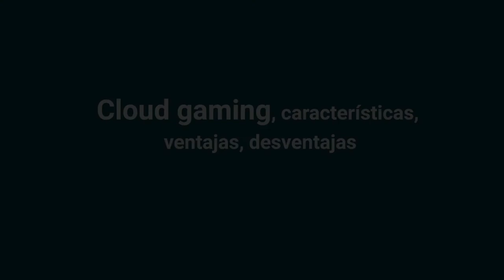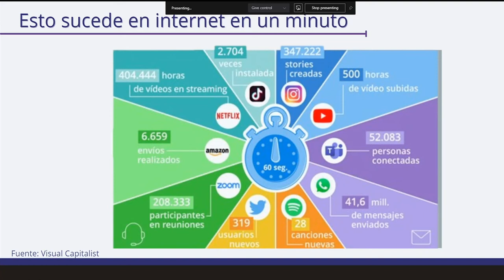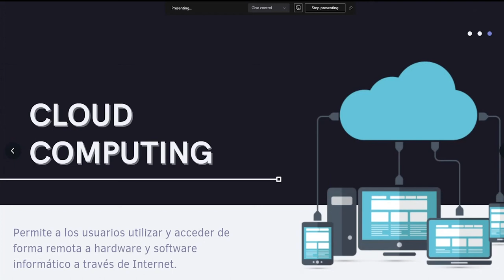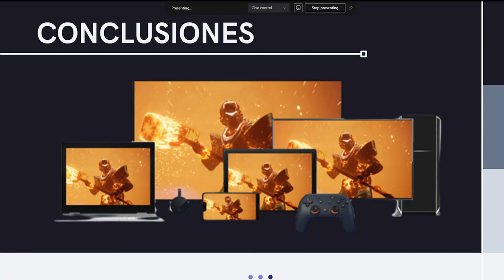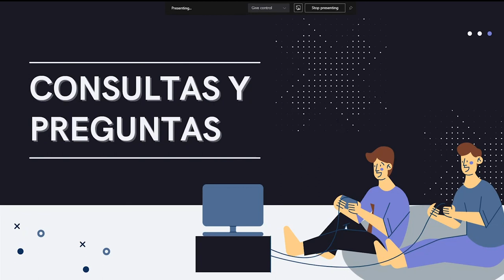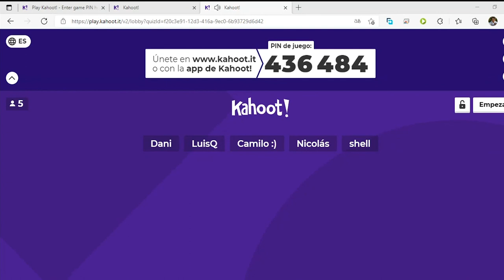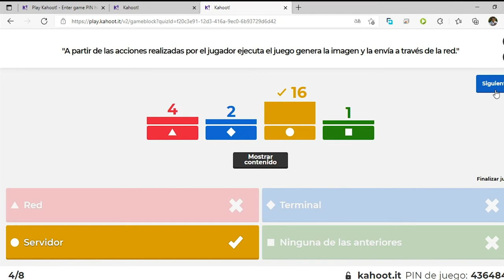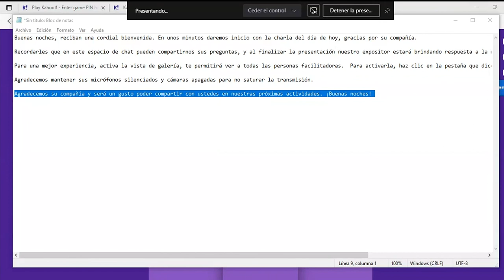Cloud gaming, características, ventajas, desventajas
Taller facilitado por los estudiantes de ingeniería informática de la Universidad Castro Carazo JavierAlejandro Sánchez, Adriana Sequeira, Juan Barragan, Jefferson Cubero. Curso Programación V